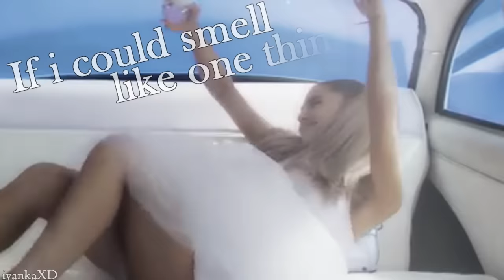Ari by Ariana Grande commercial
Buy Ari by Ariana Grande now at macy's